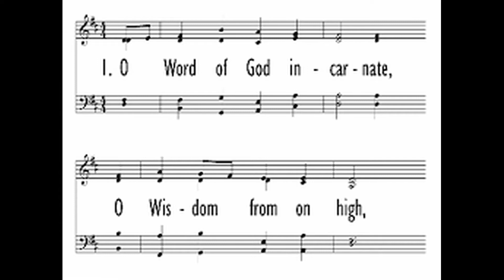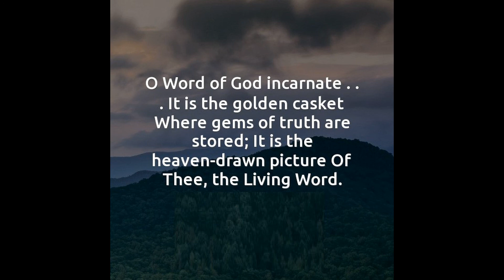"Munich" from VARIATIONS ON HYMN TUNES by Kevin Norris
Kevin Norris (1939–1991) was an American composer and organist.